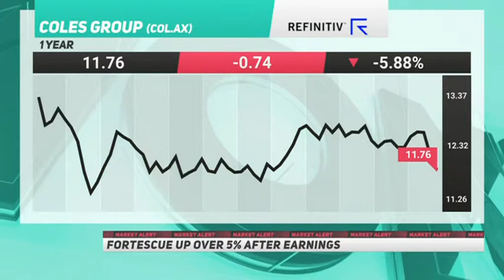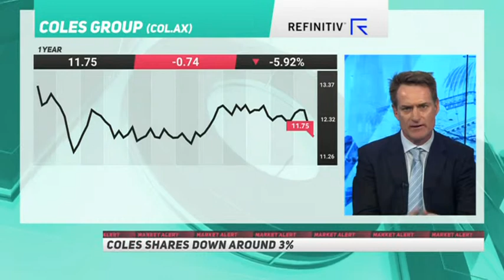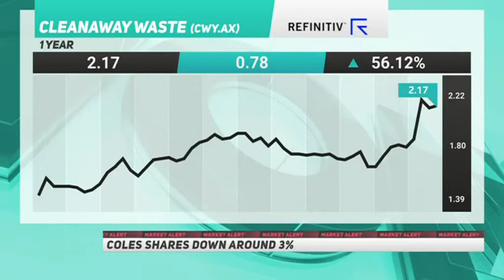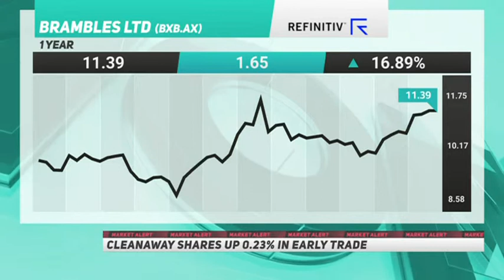1H19 reporting results Brambles, Cleanaway & Coles Group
Marcus Bogdan, CIO of Blackmore Capital discusses on Your Money the recent 1H19 results for Brambles (BXB), Cleanaway Waste Management (CWY) and Coles Group (COL).